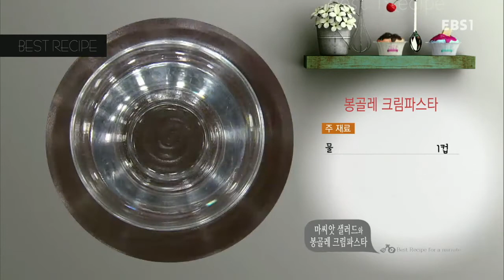[170802] Best Secret to Cooking EP 133 with Leeteuk ^^